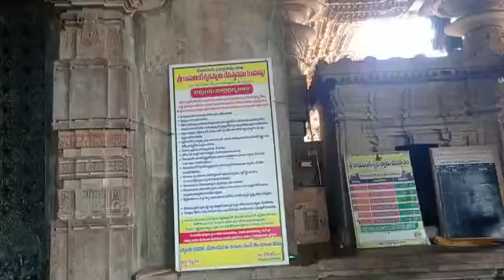Ramappa temple recognized by UNESCO||Why Ramappa temple recognised by UNESCO||Vishwa Veekhsanam||i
Hai Friends

We are proud to Our RAMAPPA Temple recognized by 39 th world heritage site by UNESCO.